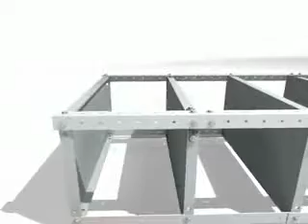Ordene Bodega - Estanteria #47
¿Te gustó?  Cómpralo en MercadoLibre.